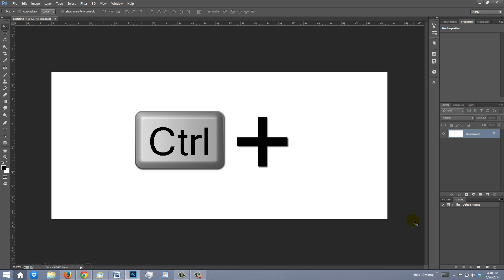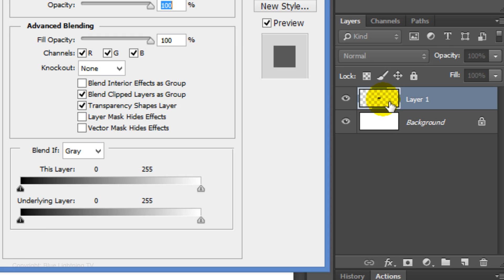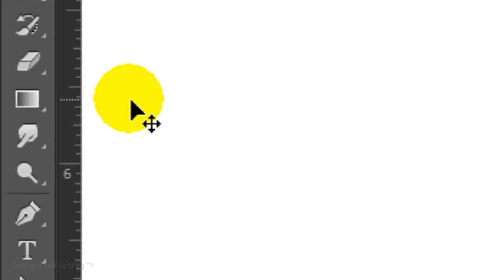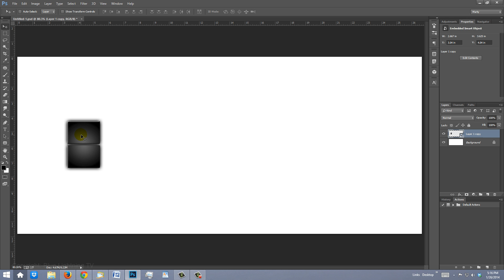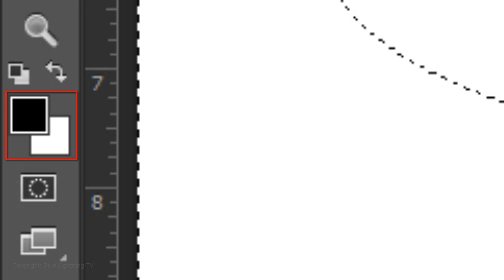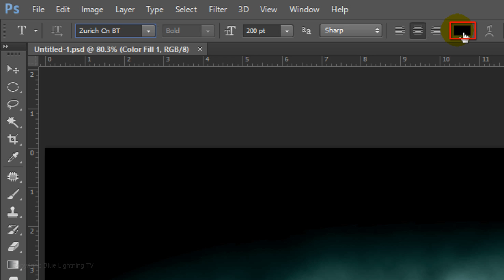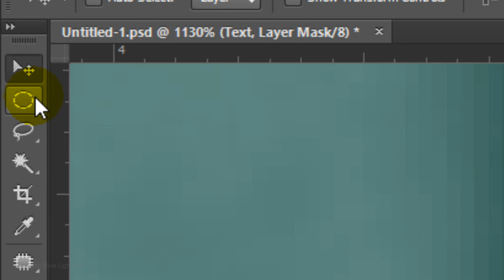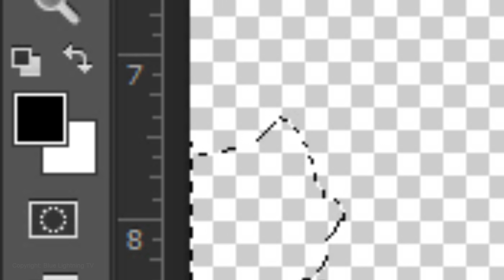Photoshop Tutorial: How to Make a Dramatic, Split-Flap Display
Photoshop CC tutorial showing how to recreate the dramatic, split-flap display from the "Non-Stop" movie trailer.